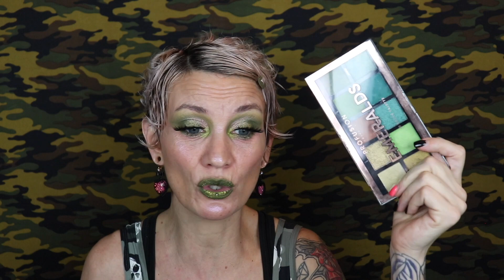Ranking My Green Eyeshadow Palettes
Hey dudes, welcome to my makeup channel where I do makeup tutorials and feature mainly indie makeup brands. In today's video I will be ranking all my green eyeshadow palettes. As usual, purchasing information will be listed below.

Pistachio palette from the BH Cosmetics Sweet Shoppe Collection

(code LOSSEDKATIE saves you 10%)

*Moonslice Beauty
(code LOSSEDKATIE to save 10%)
*OMFG Cosmetics
=14bfa6bb14875e45bba028a21ed38046
*Lucky Bunny Cosmetics

Send mail to:
Katie Sorenson
Missoula, MT
59806